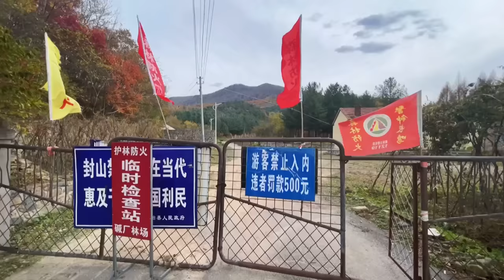赏枫之旅～自驾本桓公路，这里被称为中华枫叶大道！看看美不美【行走世界的北京老刘】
辽宁省本溪市境内的本桓公路，号称中华枫叶之路或者中华枫叶大道，而本溪更是号称中华枫叶之都。本桓公路是是一段30多公里长的山谷路。沿着这条赏枫公路分布着大大小小的以红叶闻名的景区，包括本溪赫赫有名的关门山景区，老边沟，洋湖沟，以及大地森林公园等赏枫佳地。